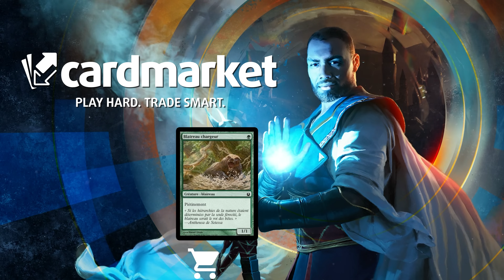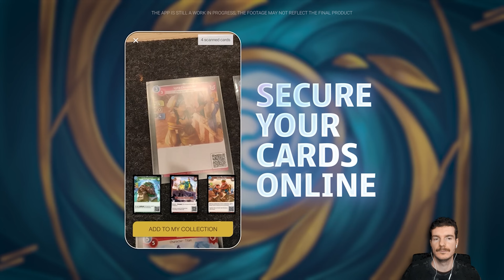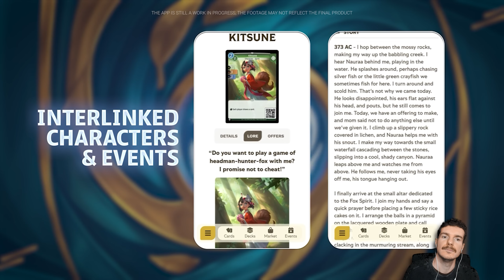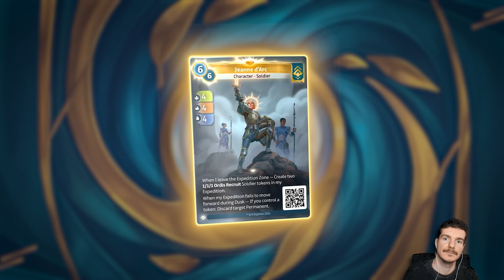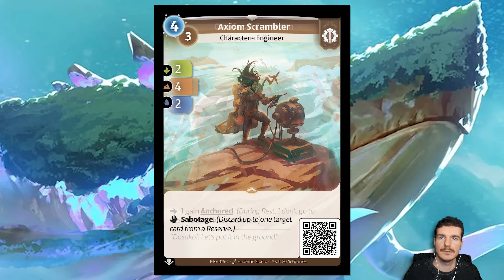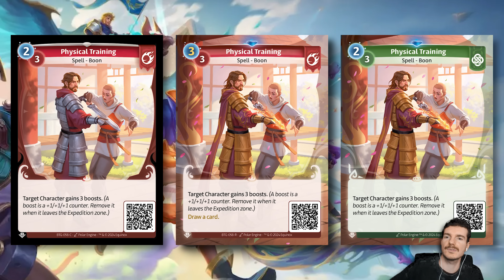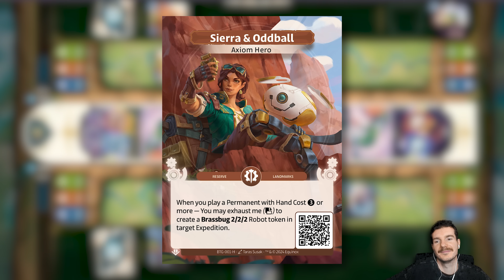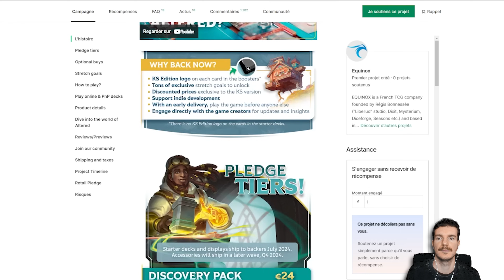On vous explique le TCG Altered : le nouveau jeu de cartes français qui met Magic en PLS ?!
♥ Avec le soutien de Cardmarket.com, LE meilleur site de revente de cartes à l'unité entre joueurs, mais aussi boutiques de jeu
♥ Pour échanger avec la communauté, rendez-vous sur notre Discord (Discord créé par Caméléon
♥ Générique animé par Alex Magné

Avec Leland, on vous explique pourquoi Altered veut bouleverser les TCGs : innovations, gameplay et même un peu de lore ! Une révolution est peut-être en marche, alors êtes-vous déjà conquis par ce nouveau jeu de cartes ?